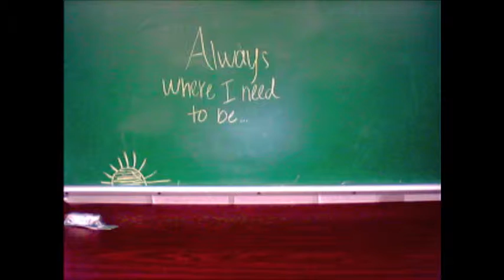Always Where I Need to Be...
A stop motion film made by Lesley Kraatz, Matt Tettleton and Thomas Ketchersid in Professor Carolyn Guertin's English 3374 class at the University of Texas at Arlington. 2010.